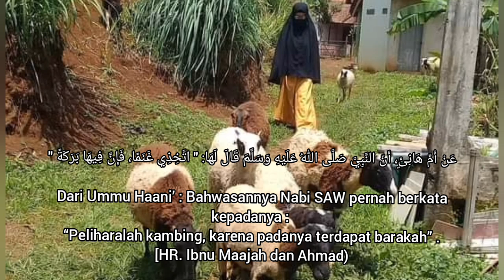motivation CERITA PENGALAMAN AWAL MULA SAYA BETERNAK DOMBA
Assalamu'alaikum wrb.🙏
Wilujeng tepang..!

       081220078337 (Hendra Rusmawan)